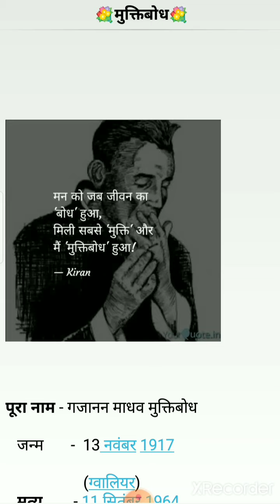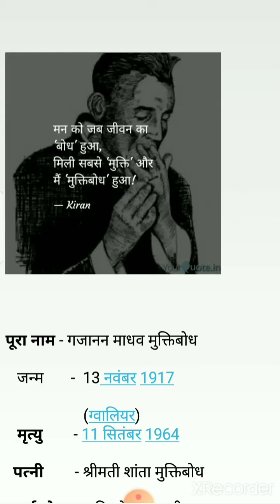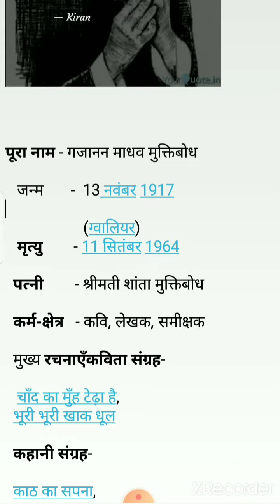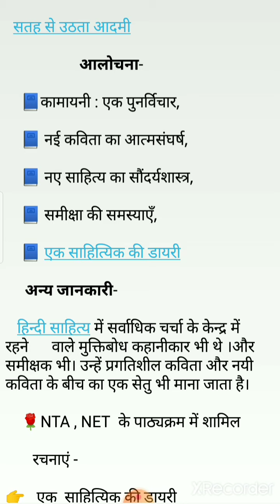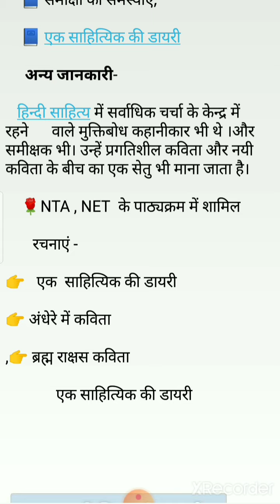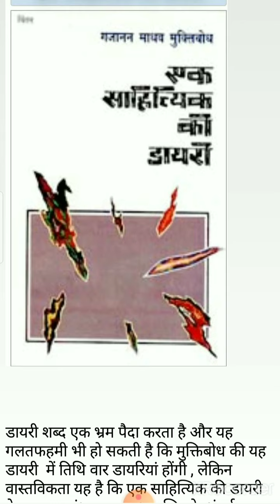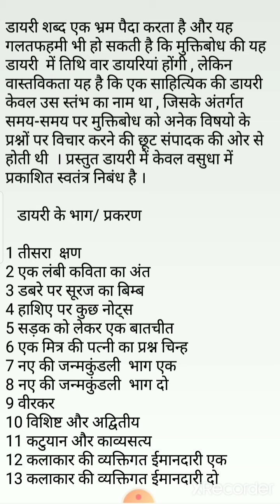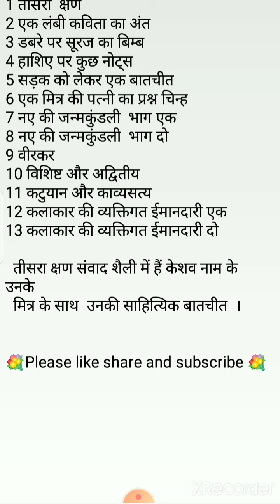मुक्तिबोध (जीवन परिचय एवम् कृतियों ) nta net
मुक्तिबोध की प्रतिनिधि कविताएं अंधेरे में# ,  ब्रह्मराक्षस #
मुक्तिबोध की  सैद्धांतिक और व्यावहारिक आलोचना # सैद्धांतििििि रव्यारव्याव्य््